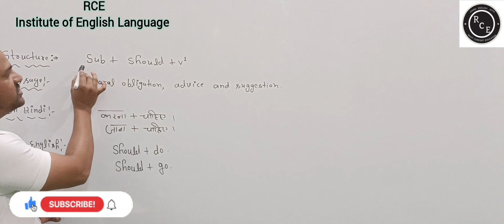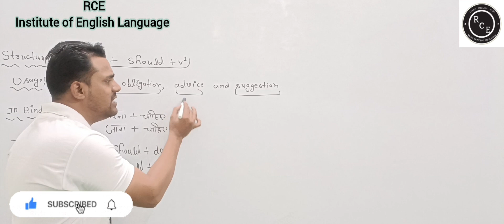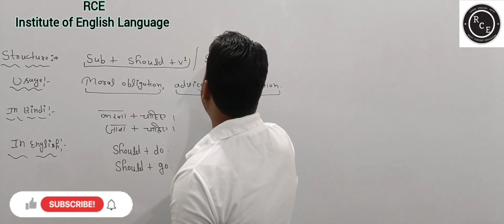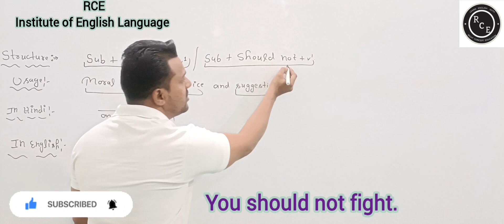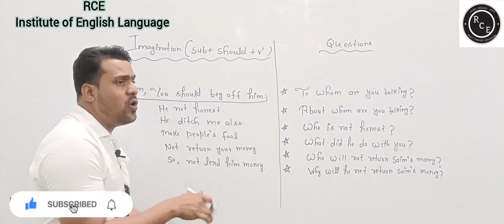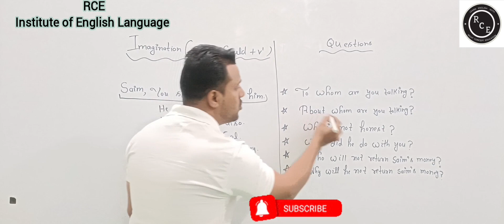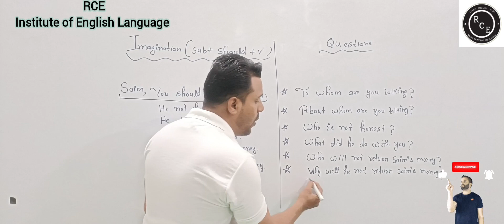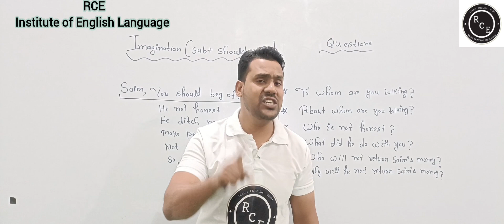Topic: Sub + Should + V1 + obj.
‘Should’ (Past form of ‘Shall’)

1. To talk about moral obligation.
           e.g., You should obey your parents.
                    We should follow traffic rules.

2. To give advice ( सलाह देने के लिए )
e.g., You should work hard.
                   He should sleep early.
                   You should take care of your health.
                   She should study.

3. Probability/possibility ( संभावना के लिए )
e.g., You should find her in the playground.
                   He should be reading now.
                   She should be watching tv.
                  They should renovate their house.